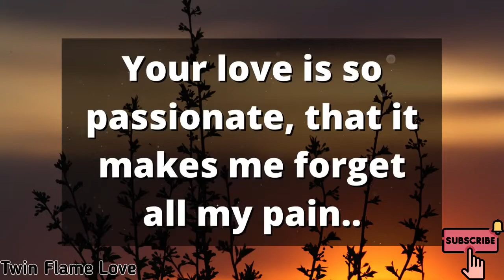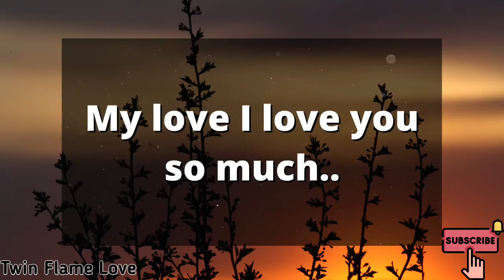DM to DF💌❤️💓 "I wanna confess something..."💝DM DF current energy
1. divine masculine
2. dm to df
3. dm to df message
4. dm to df today
5. dm to df love letter
6. dm df
7. dm message to df today
8. dm tarot
9. dm message today to df
10. dm message today
11. twin flame
12. dm
13. dm to df message today
14. dm to df channeled messages
15. twinflames
16. DM To DF Today
17. Divine Masculine Today
18. divine masculine message
19. divine masculine message to divine
20. feminine
21. twin flame channeled messages
22. twin flame messages
23. twin flames
24. twin flame reading
25. dm df current energy